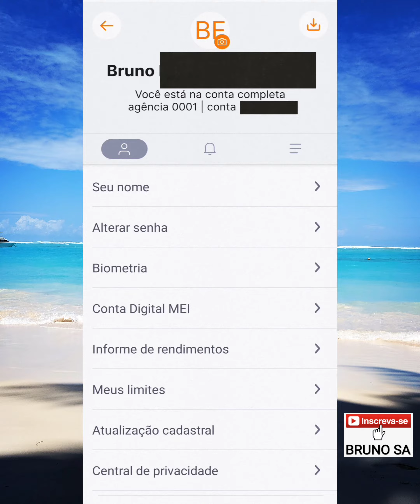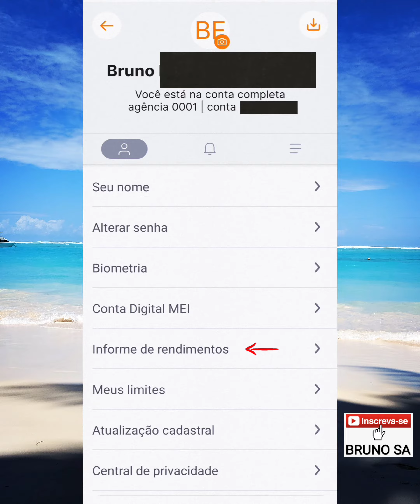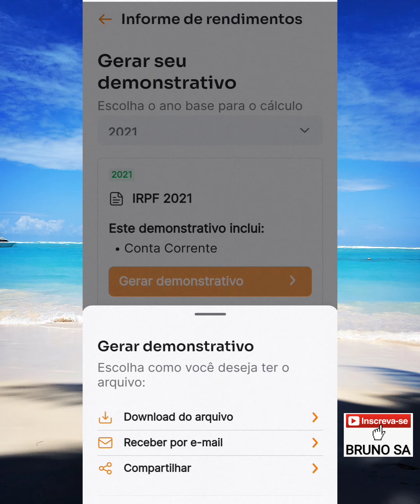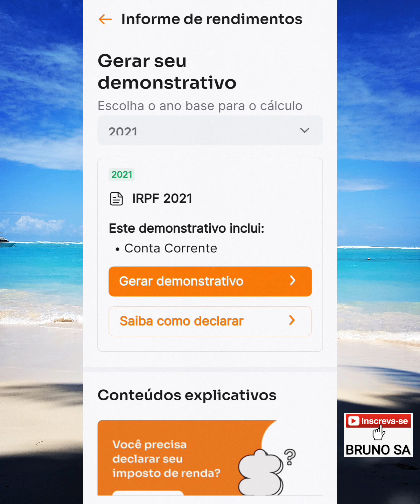Informe de Rendimentos Banco Inter 2022 (como conseguir)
Neste vídeo eu explico como acessar pelo aplicativo e baixar o Informe de Rendimentos de uma Conta do Banco Inter, para fazer a declaração do Imposto de Renda em 2022.